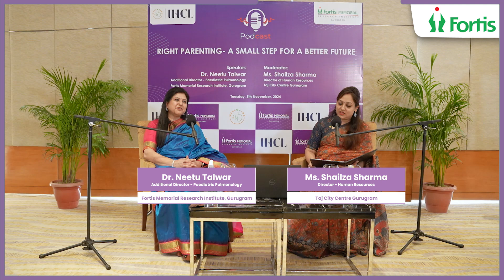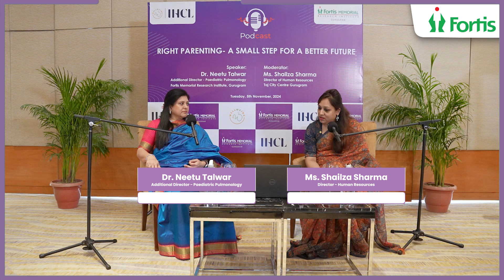Right Parenting for a Better Future: Fortis Hospital Gurugram's Podcast with Taj City Centre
Tune In: Right Parenting – A Small Step for a Better Future 🌟👶

Fortis Hospital Gurugram recently organized an insightful podcast session in collaboration with Taj City Centre, Gurugram. This session focused on the important topic of right parenting and its impact on shaping a better future for our children.

🗣️ Featuring:

Dr. Neetu Talwar (Additional Director - Paediatric Pulmonology, Fortis Hospital, Gurugram)
Ms. Shailza Sharma (Director - Human Resources, Taj City Centre, Gurugram)
🎧 Moderated By:

Ms. Shailza Sharma
In this enlightening session, Dr. Neetu Talwar shared her expertise and insights on effective parenting strategies. She discussed the significance of right parenting in fostering a healthy and positive environment for children, emphasizing small steps that can lead to significant improvements in their future.

Our esteemed moderator, Ms. Shailza Sharma, led the conversation, providing valuable perspectives from her experience in human resources at Taj City Centre, Gurugram. The discussion aimed to empower parents with practical tips and knowledge to support their children's development.

This podcast is essential for parents and caregivers looking to enhance their parenting skills and create a better future for their children. Don’t miss out on this opportunity to learn from top experts.